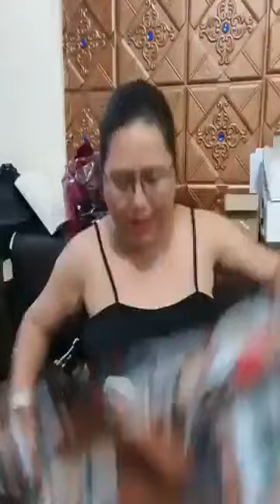Quần áo thời trang nữ nhiều mẫu mới nhiều màu sắc chị em vào xem chọn bộ đồ phù hợp nhé (180)